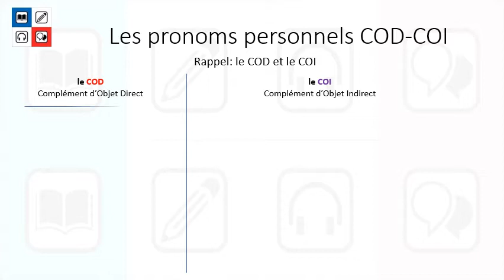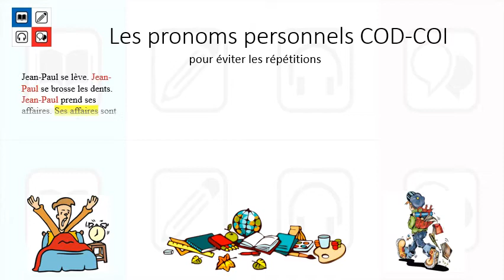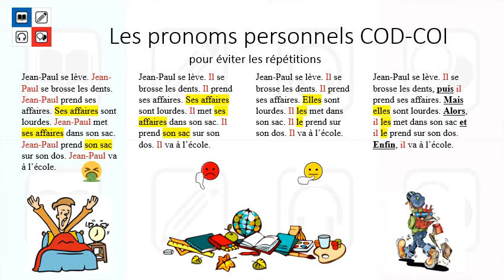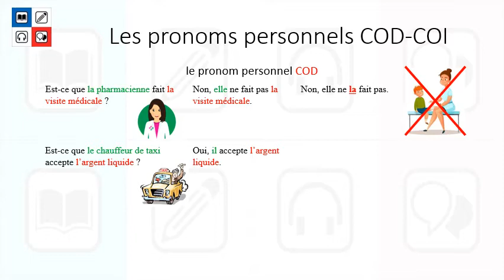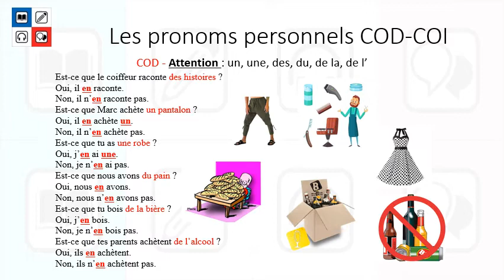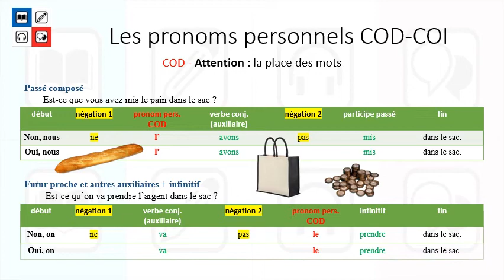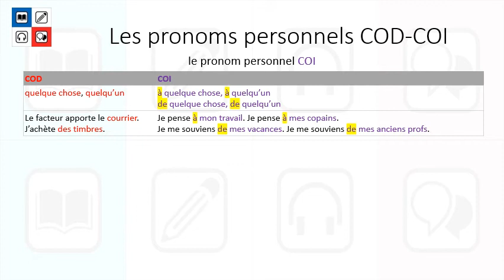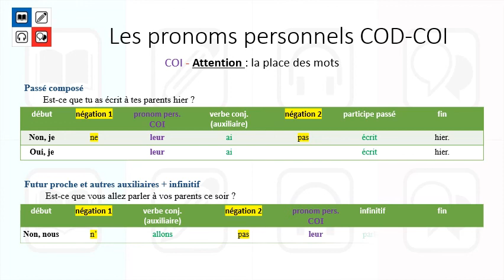pronoms personnels COD COI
comment éviter les répétitions grâce aux pronoms personnels